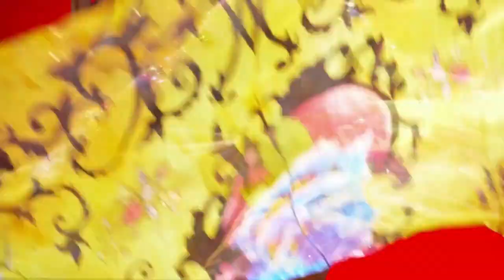20223-2023 Fifth Third Bank Broadway Series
SIX The Musical: February 1-5, 2023